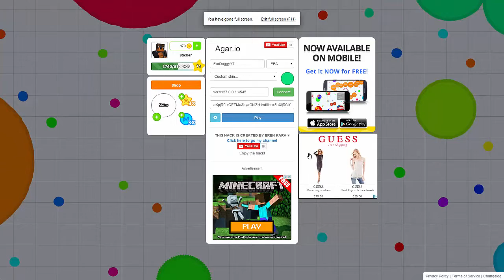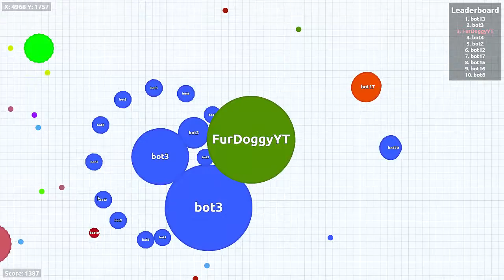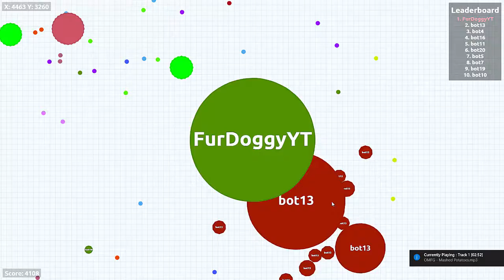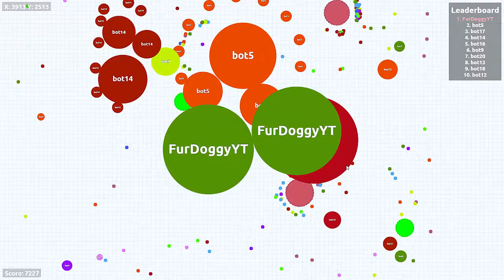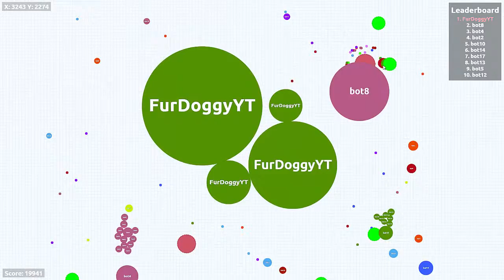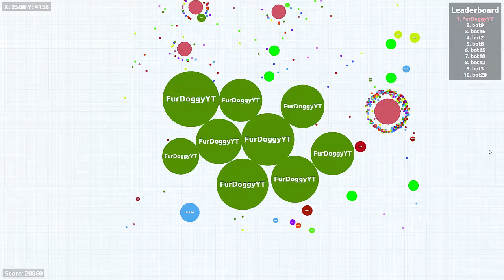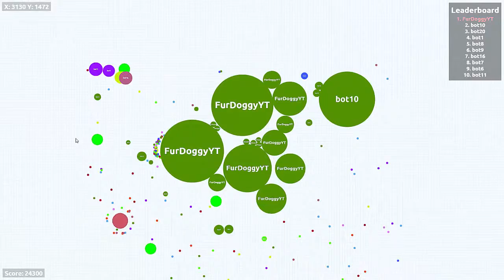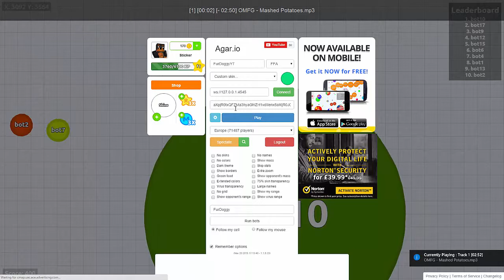AGARIO WITH ROBOTS - 24300 MASS!